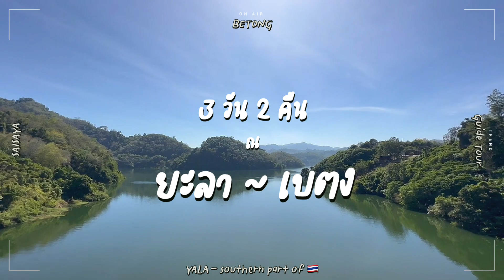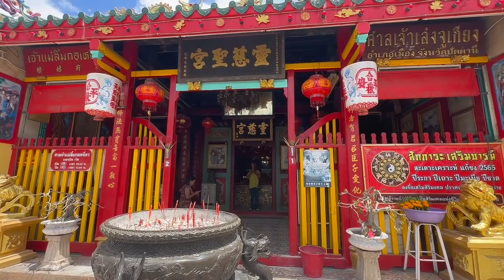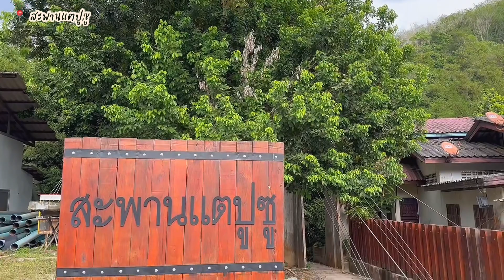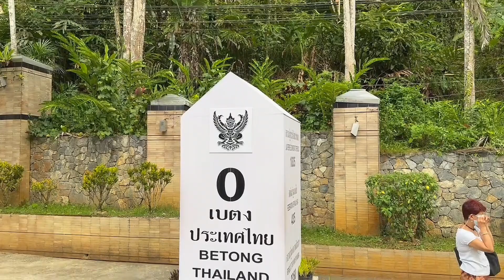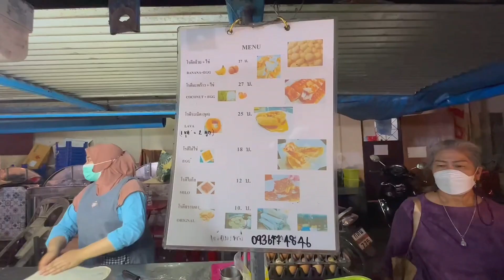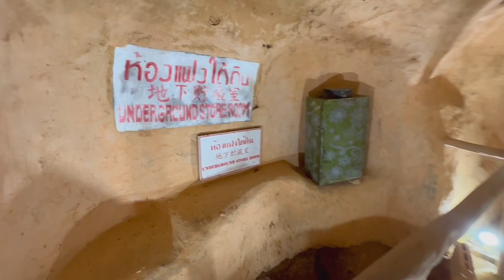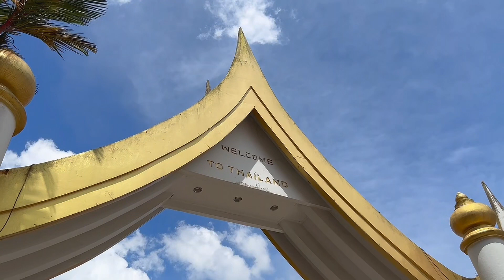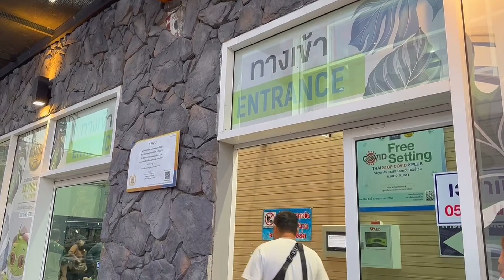BETONG| ยะลา-เบตง 3วัน 2 คืน | รวมทุกจุดเช็คอิน ยะลาเมืองน่าเที่ยว⛰🕌💖